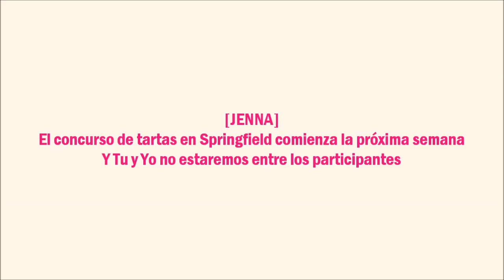Waitress: Dear Baby | Sub. Español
laurasad

¿Te gusta lo que hago? ¡Apoyame!